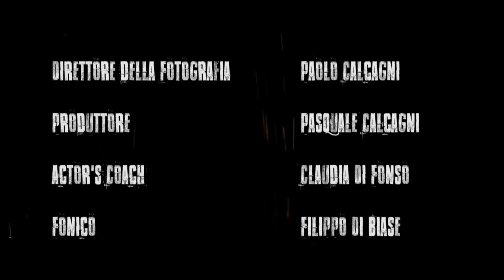Verità Nascosta - Cortometraggio (Short Film)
PREMI

1° Premio Gabriele Inguscio 2016
1° Premio Gioiosa in Corto 2016
1° Premio del Pubblico CortoFestival Lanuvio 2016
Selezione Ufficiale MizzicaFilmFestival 2016
Selezione Ufficiale Via Dei Corti 2016
Selezione Ufficiale Ariano Film Festival 2016
Selezione Regionale - Progetto "23 Maggio 2017-XXV Anniversario della strage di Capaci"

BACKSTAGE

SINOSSI

La vicenda di Sofia e Leonardo intrappolati in una storia più grande di loro. I due ragazzi saranno costretti a risolvere l'intreccio separatamente ma la presenza di una figura ambigua complica tutto.

TROUPE

Regia: Paolo Calcagni

Aiuti Regia: Riccardo Frezza, Alberto Di Muzio, Mattia Rocci, Matteo Pierantozzi

Leonardo: Lorenzo Ippolito

Sofia: Gaia Coladonato

Padre: Pasquale Calcagni

Madre: Fiorella Picciani

Picciotti: Antonio Sciascia, Gianluigi Nevoso

Comparse: Carlotta Perrone, Nevio Ciafrè

Direttore della fotografia: Paolo Calcagni

Produttore: Pasquale Calcagni

Actor’s Coach: Claudia Di Fonso

Fonico: Filippo Di Biase

Backstage: Nicolò Pitocco

Attrezzista: Aldo Picciani

Direttore Musicale: Gianluigi Nevoso

Doppiatore: Baldo Failla

Location Manager: Aldo Picciani, Gianluigi Nevoso

Sceneggiatori: Paolo Calcagni, Riccardo Frezza, Mattia Rocci, Claudia Di Fonso, Gaia Coladonato, Carlotta Perrone, Raffaela Di Vincenzo, Gianluigi Nevoso, Nevio Ciafrè, Nicolò Pitocco, Filippo Di Biase, Daniele Di Battista, Alice Rulli, Francesca Gigli, Benedetta Colavecchio, Antonio Sciascia, Gianluca Di Pinto, Gianni Di Sante, Lorenzo Chiantella

Soggetto: Paolo Calcagni, Riccardo Frezza, Mattia Rocci

Sottotitoli in lingua inglese: Francesca Di Marco

Ringraziamenti speciali a: Elio Calcagni, Nicoletta Di Muzio, Famiglia Frezza, Famiglia Talucci, Centro D’Abruzzo IPERCOOP, Liceo Scientifico “Leonardo Da Vinci” Pescara

Referenti Progetto: Antonella Ricci, Patrizia Marone, Silvio Petaccia